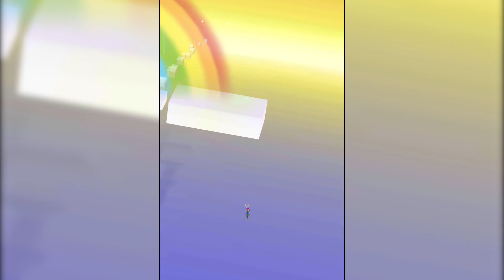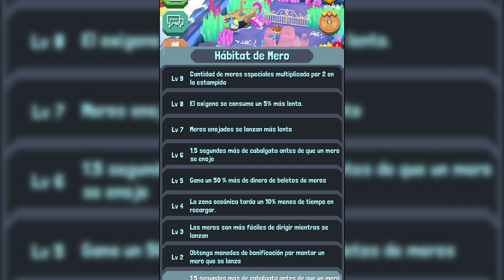NUEVO ANIMAL EN RODEO STAMPEDE + EVENTO ACUARIO ORIENTAL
Tenemos nuevo animal en Rodeo Stampede. Sumado a esto, tenemos 2 eventos en paralelo para jugar y obtener entretenidas recompensas.